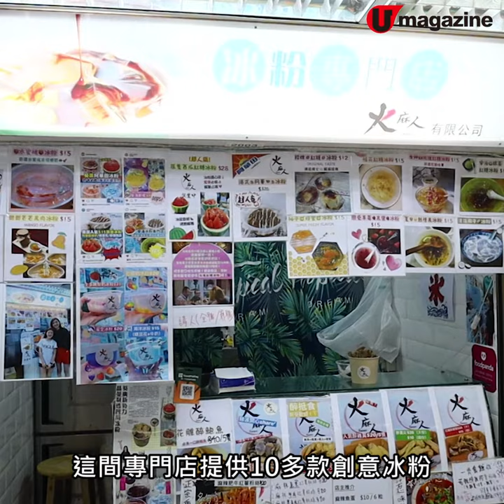【抵食！】葵廣滑溜冰粉店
紅糖桂花＋創新阿華田味
平時食完麻辣火鍋，整返碗冰粉勁降火解辣！不過除左火鍋店就比較少見有舖頭賣，宜家呢間葵廣小店就專門做冰粉，仲要有勁多創新口味，打卡又得，過下口癮都得！

【info】火麻人
地址：葵芳葵富路7號葵涌廣場2樓2003號舖
營業時間：星期一至日 12:30pm-10pm
全方位緊貼《U Magazine》社交平台